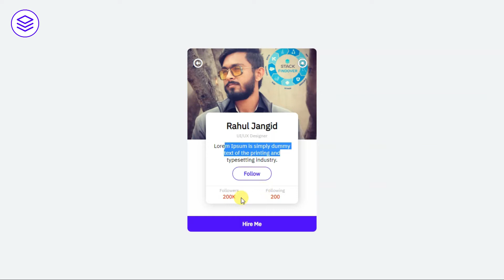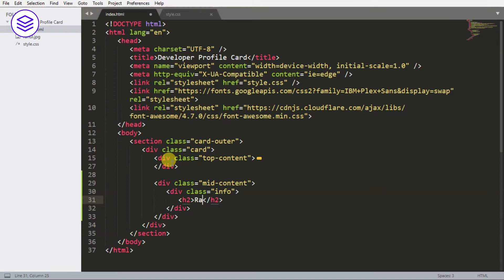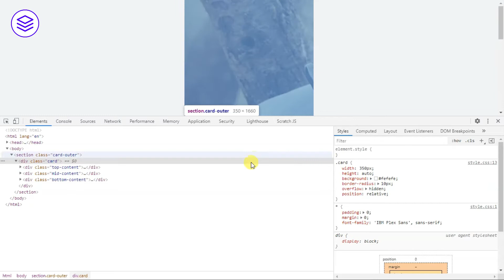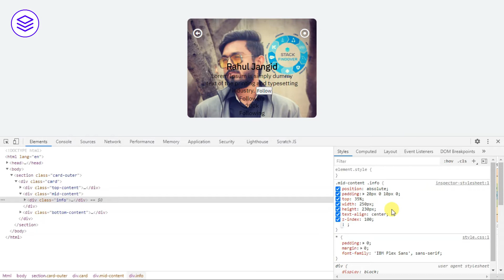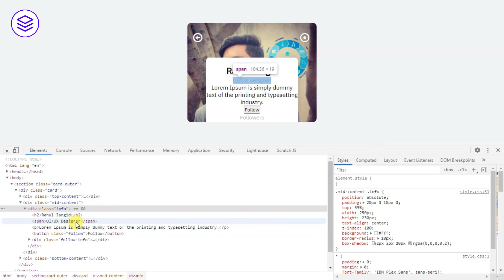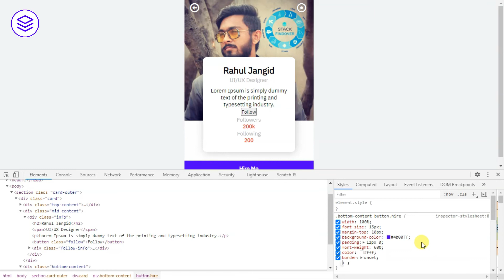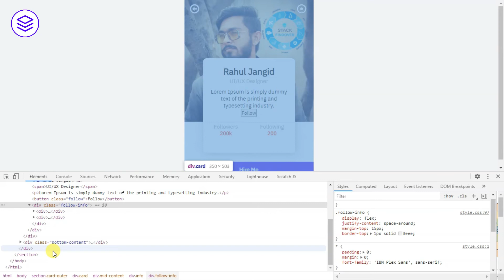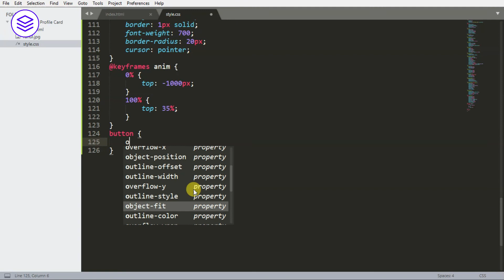Profile card design HTML & CSS | Developer Profile Card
Hello, guys in this tutorial we will create an animated developer profile card.